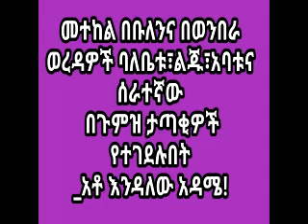ሰበር ዜና ከመተከል ጥር 2 ሌሊት